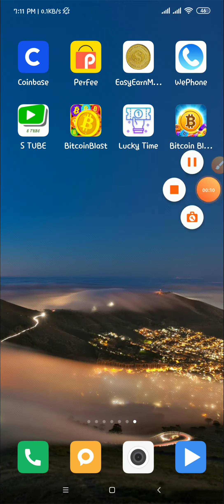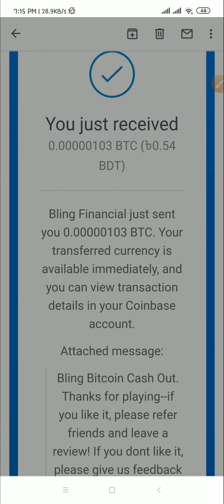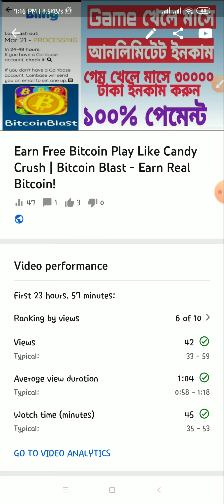গেম খেলে মাসে ৫০০০ হাজার টাকা ইনকাম করুন। Payment Daily Bitcoin/New Earning Game App